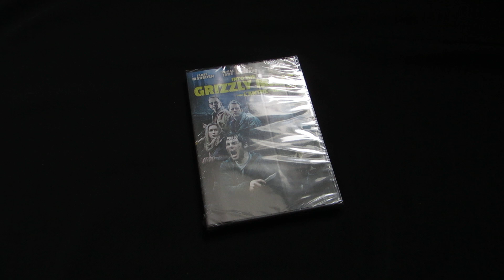Into The Grizzly Maze DVD Unboxing LPOS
What can I say - I'm a sucker for a movie in a discount bin.